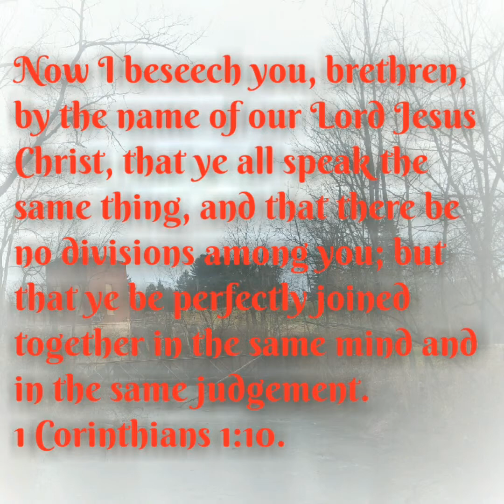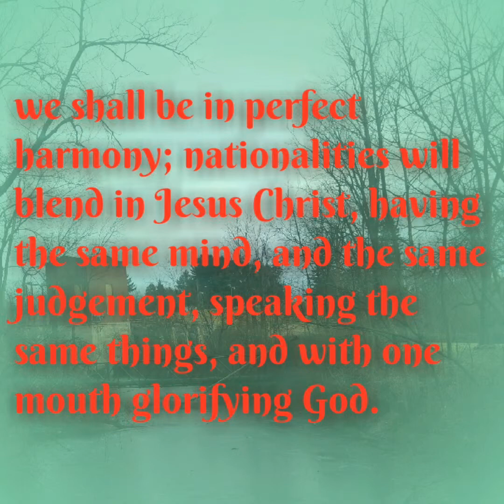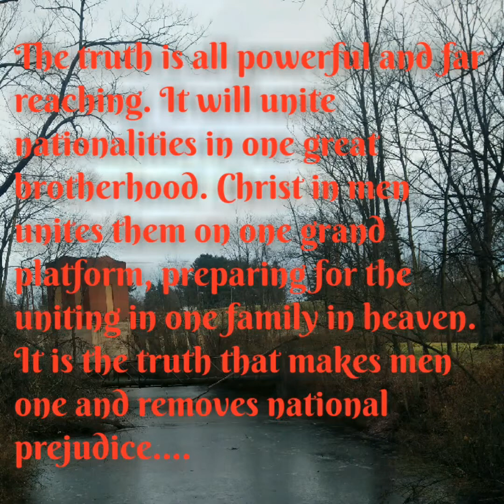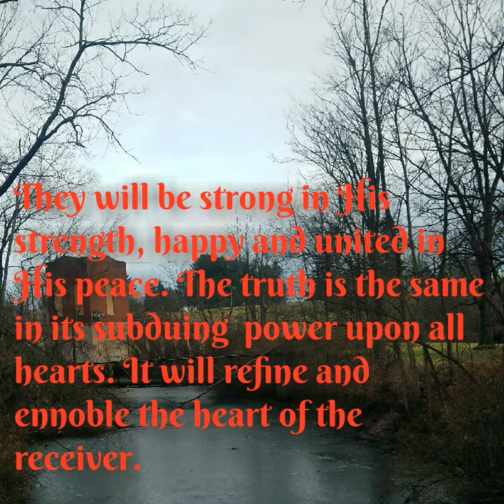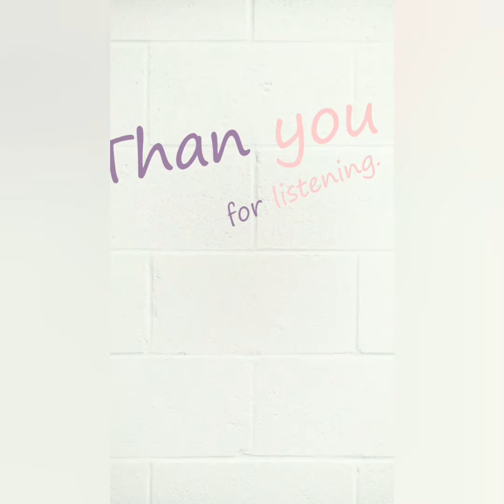One Brotherhood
There is only one:  One God, One Faith, One Hope, One baptism. In Jesus Christ we are all united together in one and form one body of believers no matter where we live.
Praise God that you and I belong to a large family, who's head is Jesus Christ.

Song : Stand Up Stand Up For Jesus.